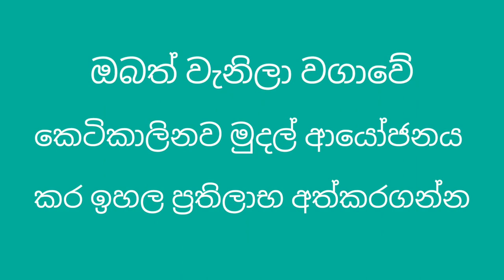investment for beginners sri lanka. 40,% සිට 50% දක්වා සුපිරි වැනිලා ආයෝජන සැලසුම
investment vanillacultivetion vnillawagawa investment for beginners sri lanka 40% සිට 50% දක්වා සුපිරි වැනිලා ආයෝජන සැලසුම /power Hand Plantation vanilla privilege plan.
රැපියල් ලක්ශයේ සිට ඕනෑම මුදලක් ආයෝජනය කිරීමේ හැකියාව
40% සිට 50% දක්වාවූ ආයෝජන ප්‍රතිලාභ.
ඇපකරයක් ලෙස වගා කරනු ලබන ඉඩමේ සින්නක්කර අයිතිය.
මාසිකව ප්‍රතිලාභ ලබා ගැනීමේ හැකියාව.
ලක්ෂ ගනන් සල්ලි ලැබෙන ස්වයං රැකියා/බීඩි නිශ්පාදනය /නිවසටම අමුද්‍රව්‍ය සපයා දී නිශ්පාදනය මිලට ගැනීම.
අග්‍රාවුඩ් වගාව පිළිබදව ඉතාමත් සරළව ඔබට පහද දෙන මේ ව්ඩියෝව නරඹන්න.මේ ලින්ක් එක මත ක්ලික් කරන්න.
වානිජමය කුරුදු වගාව පිළිබදව සරළව කරුණු කියාදෙන මේ විඩියෝව නරඹන්න.කුරුදු වගාව/kurudu wagawa/ cinnamon caltivetion/kurudu thalima/කුරුදු තැලීම/කුරුදු පොතු ඇට කොළ ආධායම
වල්ලාපට්ටා වගාව පිළිබදව තවදුරටත් දැනුම ගෙනෙන මේ විඩියෝව නරඹන්න.වල්ලාපට්ට වගාව. වල්ලපට්ට වගාව.වල්ලාපට්ටා වගාව.අගාවුඩ් වගාතාක්ෂණය  wallapatta wagawa.agarwood wagawa
වල්ලාපට්ටා සහ අග්‍රාවුඩ් හදුනා ගැනීම පිළිබදව දැනුම ගෙනෙන මේ විඩියෝව නරඹන්න.ඔබත් රැවටුනාද වල්ලාපට්ට වගාව. වල්ලපට්ට වගාව.වල්ලාපට්ටා වගාව.අගාවුඩ් වගාව.wallapatta wagawa.agarwood